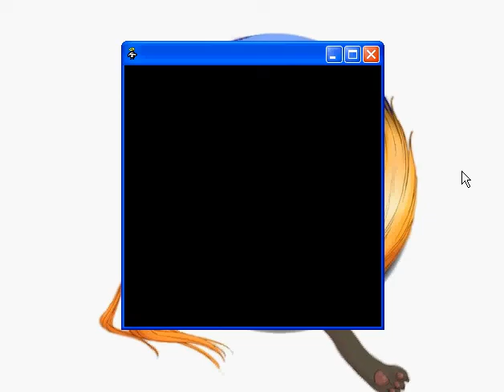Let's Play An Untitled Story - 20 - Drifting away in clouds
Wheee